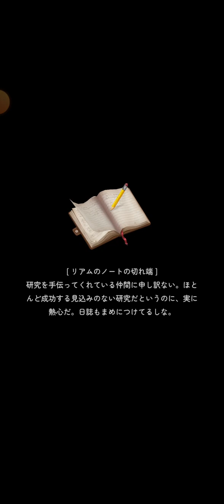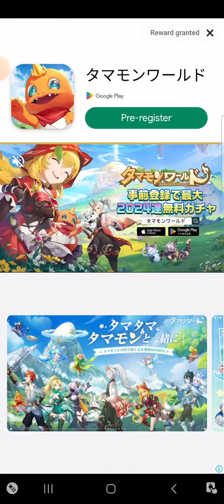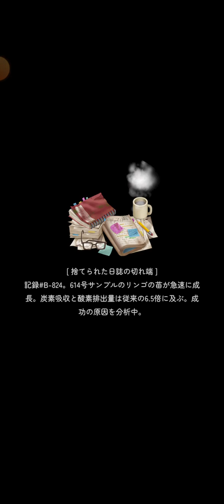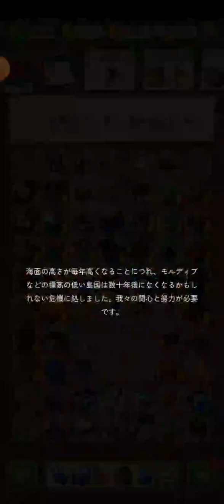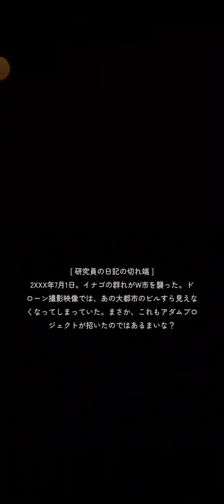【実況】マージサバイバル #42/Merge Survival【修繕サバイバル&マージパズル】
【Day.7 part.6～】語りたくない存在···？
StickyHands Inc.様の『Merge Survival(マージサバイバル)』を遊びます！

修繕サバイバルゲーム！